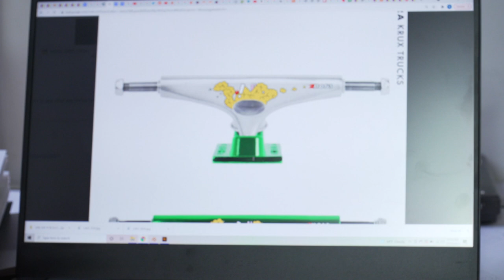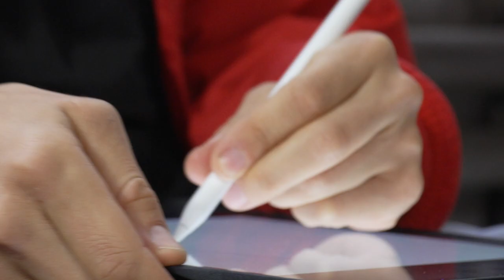NORA by ALEXIS | Krux Trucks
Find out the story behind Nora Vasconcellos new pro truck designed by Alexis Sablone. These icons of skateboarding cruise Brooklyn and talk about growing up in New England, art and collaborating on Nora's new pro line. The Nora by Alexis collection is available in shops all over the world now. Tap in with your local!

Follow Nora on Instagram!
Follow Alexis on Instagram!

Filmed by Ted Schmitz & Mike Sassono
Follow Ted on Instagram!
Edited by Cody Long
Follow Cody on Instagram!

Follow Krux Trucks on TikTok!